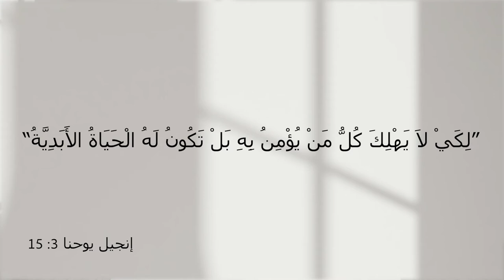برنامج المسيح هو الحل - الحلقة 14 - جبر الخواطر على الله - مع الأخت فرحة